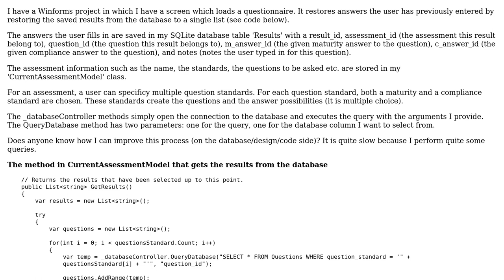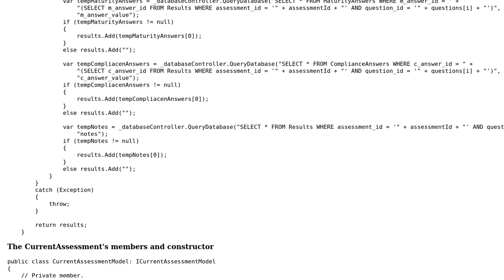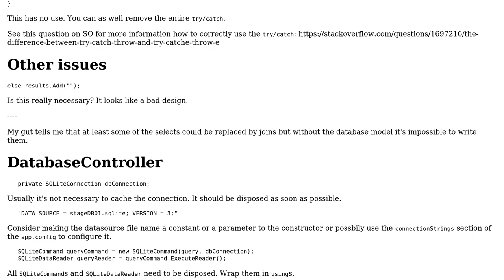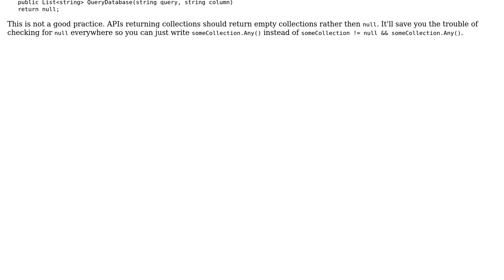Code Review: Restoring data from database to list with SQLite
With thanks & praise to God, and with thanks to the many people who have made this project possible! | Content (except music & images) licensed under CC BY-SA | Music | Images & others | With thanks to user t3chb0t user Marthe Veldhuis and the Stack Exchange Network Trademarks are property of their respective owners. You are responsible for your own actions.